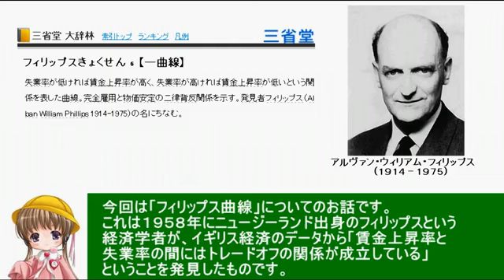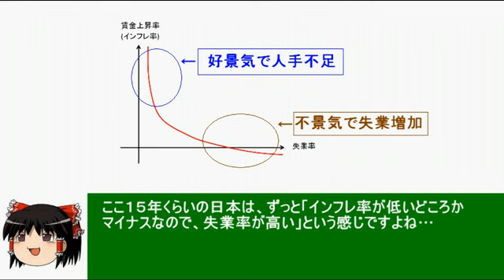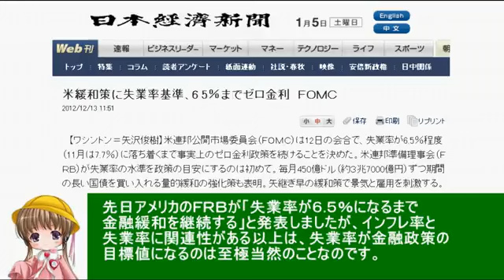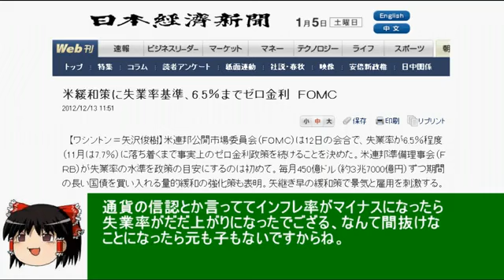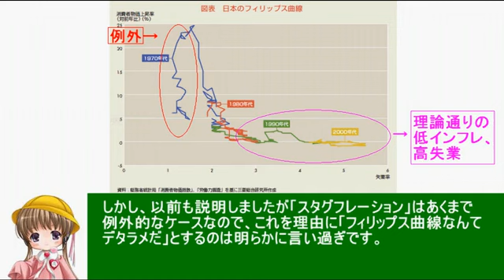アイアイとゆっくりの経済講座99「フィリップス曲線」